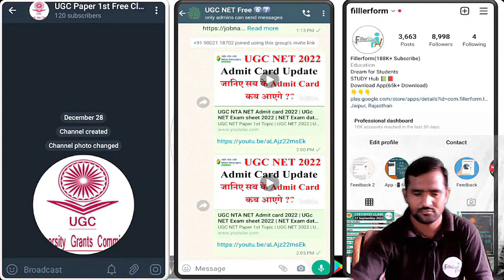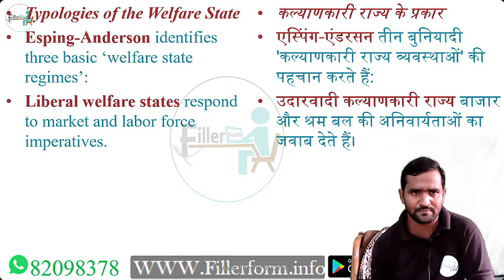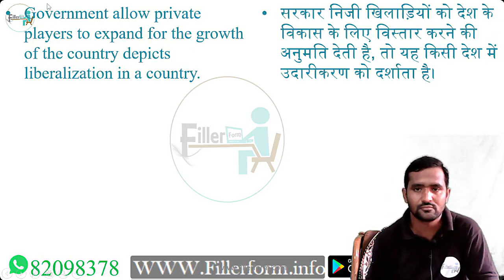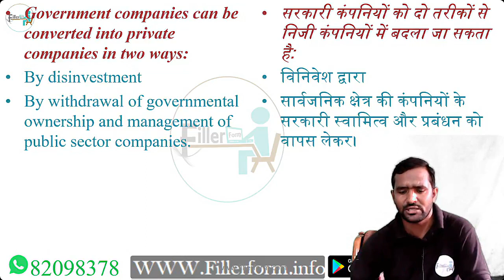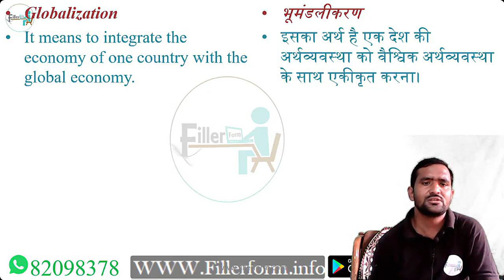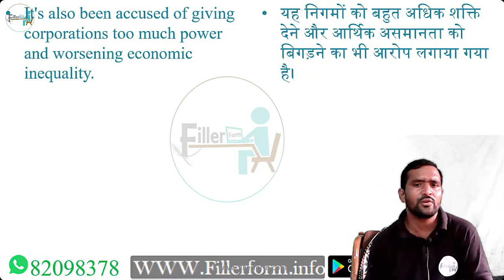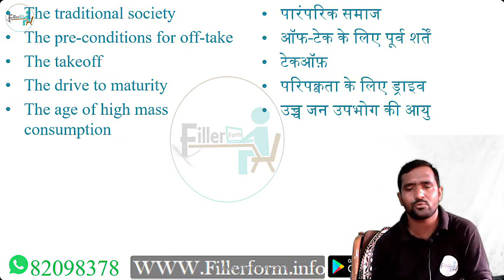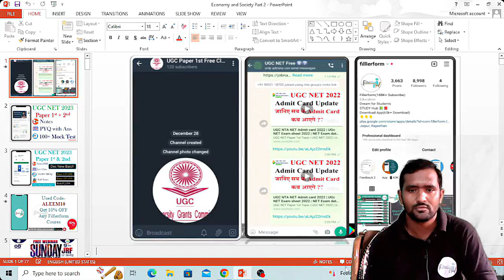07 October Paper 02 Unit 06 welfarism, Liberalization, Mode of Production Debate